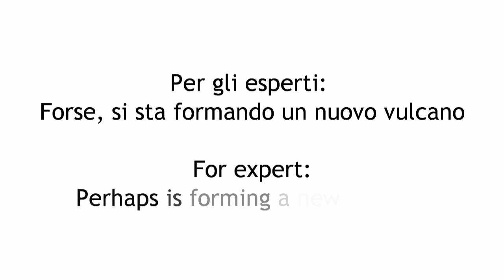GEYSER A ROMA È UN NUOVO VULCANO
Secondo gli esperti, il Geyser formatosi il 24 Agosto 2013 a Roma Fiumicino è la creazione di un nuovo vulcano
According to experts, the Geyser formed August 24, 2013 in Rome Fiumicino is the creation of a new volcano